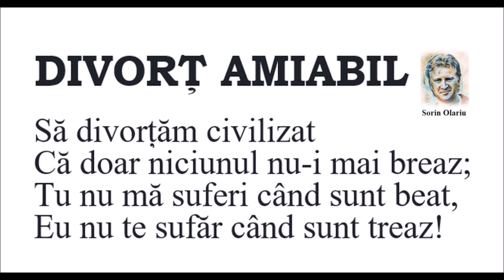DIVORȚ AMIABIL epigramă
autor Sorin Olariu